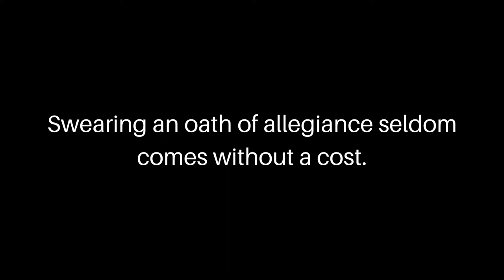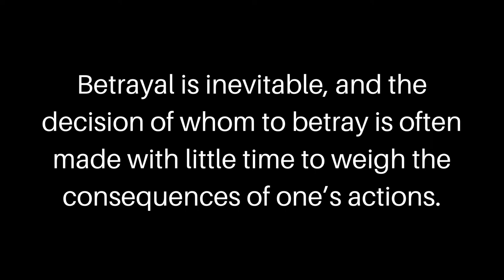Rekindled Saplings | Official Trailer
From humble beginnings at a textile mill in Macon, GA to Army Command Sergeant Major, Eli Stockton had dedicated his entire life to the defense of his country. Stockton's 27-year career spanned the end of World War II, the Korean Conflict, and the Vietnam War. The left chest of his dress uniform attested to his distinguished service. But, Stockton had also learned how to cut through the military’s bureaucracy with the same finesse possessed by career politicians and found himself on the shortlist for the next Sergeant Major of the Army. When summoned to Washington by his friend, the Army Chief of Staff, he learns the appointment has gone to another and is ordered to return to Military Intelligence. Suddenly, Stockton is pursuing an enemy from his past to recover the most powerful weapon ever known to man.